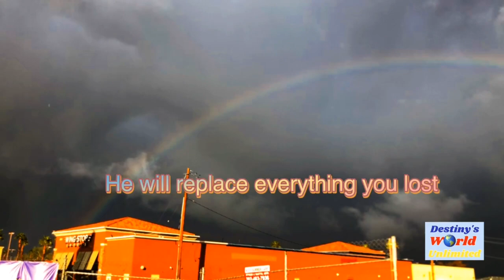There's a Rainbow after the rain| Rainbow in Las Vegas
God will never leave you empty he will replace everything that you lost